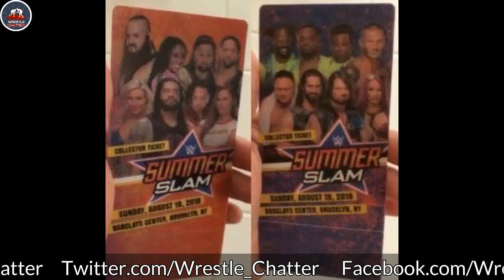Draft Plans Leaked ? Title Match Teased ! Brock Lesnar Record ! Injury Update ! Superstar Retire ?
1)Summerslam Tickets Possibly Revealed WWE Draft/Superstar ShakeUp Plans
2)WWE Teased Title Match Raw Tag Team Champion
3)Brock Lesnar Universal Championship Record
4)Samir Singh Injury Update
5)Mark Henry Retirement ?
6)Mark Henry Retired Or Not ?